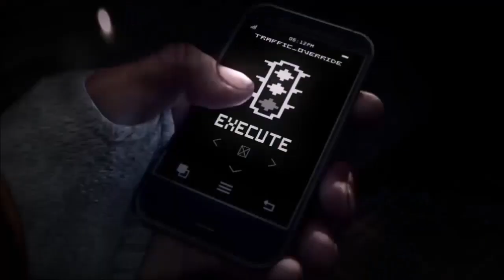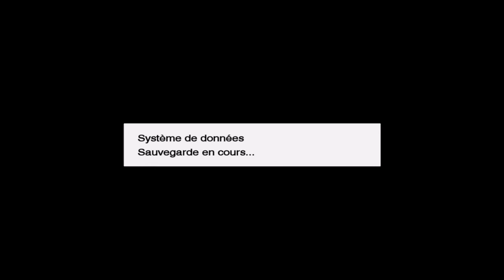Pro Evolution Soccer 2009 :S°3: Transferts dans un nouveau Club ( Ado Den Haag )